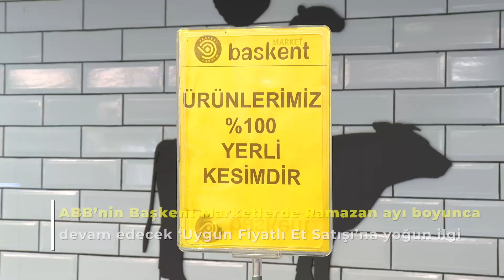BAŞKENT MARKETLERDE RAMAZAN AYI BOYUNCA DEVAM EDECEK "UYGUN FİYATLI ET SATIŞI"NA YOĞUN İLGİ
Başkent Market Satış Noktalarımızda, Ramazan ayına özel başlayan "uygun fiyatlı et ve kıyma satışı uygulamamız" yoğun ilgi ve rekor satışlarla devam ediyor. ✅

Vatandaşlarımıza Ramazan ayında rahat bir nefes aldıran uygun fiyatlı et ürünleri satış noktalarımız; ⤵️